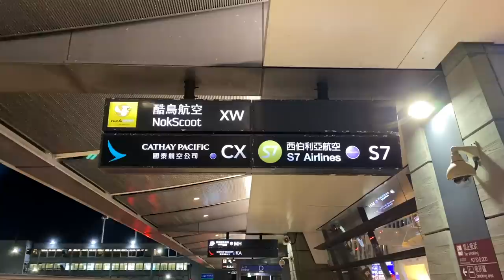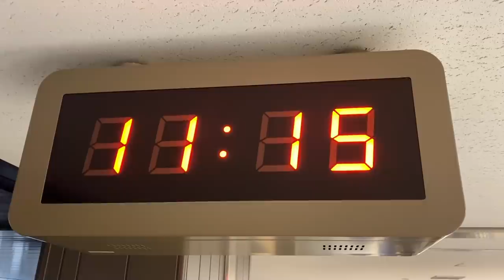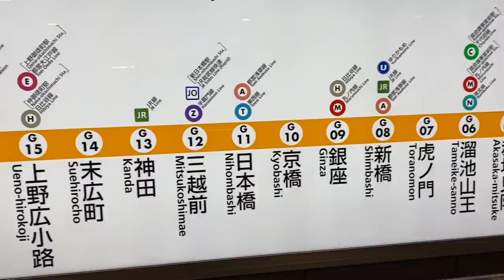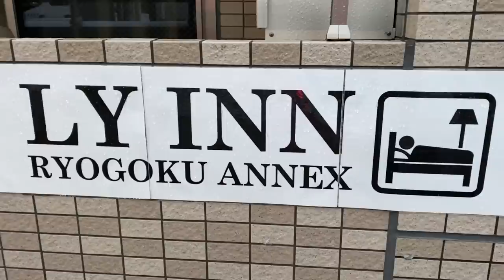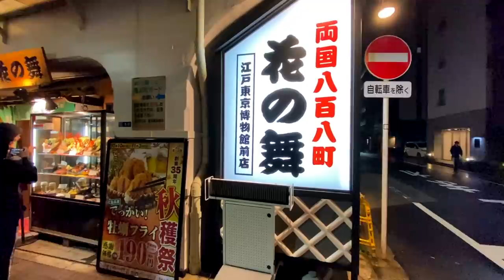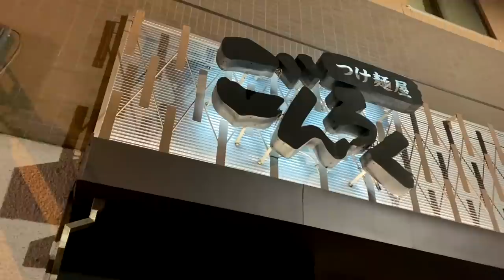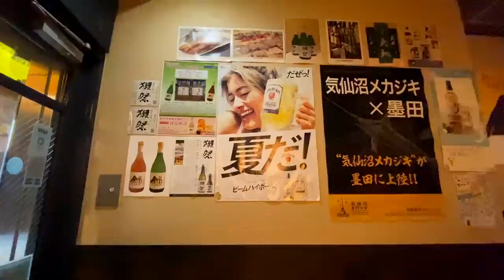DE團隊東京遊 - 不順的第一天！劃錯位！搭錯車！但是吃得爽～！#1【子恆】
第一天真的不是很順利 不過吃得很開心
剪這次的日本行 讓我知道哀鳳11的廣角在沒光線的地方還是一樣糟XD